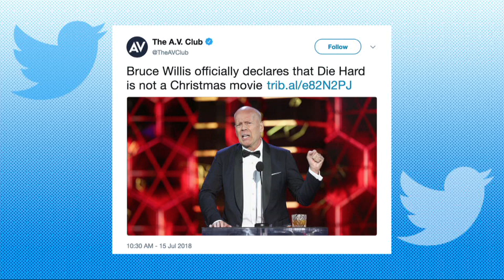Comedian Sarah Tiana Talks "Die Hard" as a Christmas Movie w/Rich Eisen | Full Interview | 7/18/18